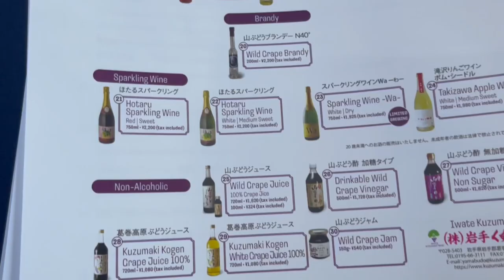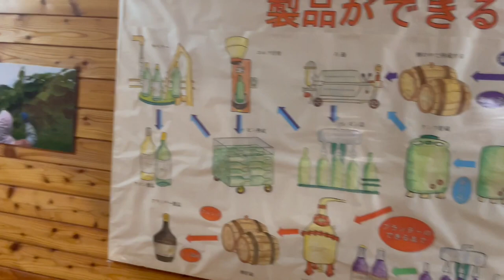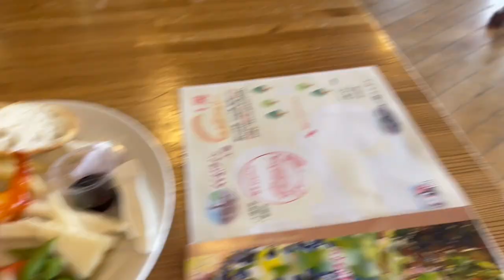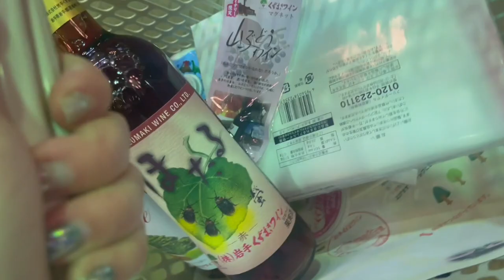KUZUMAKI WINERY | IWATE PREFECTURE || WINERY TRIP IN JAPAN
My last big trip in Japan!!! I got to experience the Kuzumaki Winery in Iwate Prefecture with a friend of mine.

CAMERA GEAR USED:
16 GB memory card
Tall Tripod